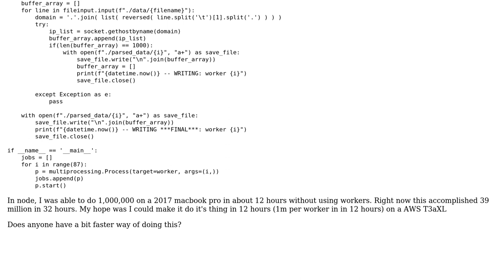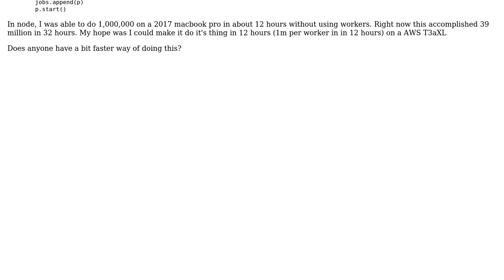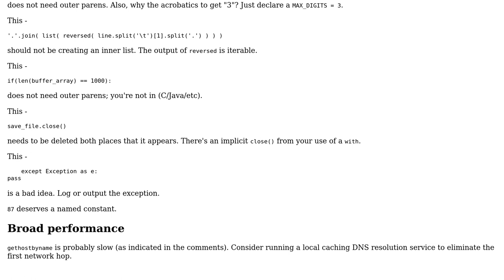Code Review: Speeding up I/O bound python program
With thanks & praise to God, and with thanks to the many people who have made this project possible! You are responsible for your own actions.